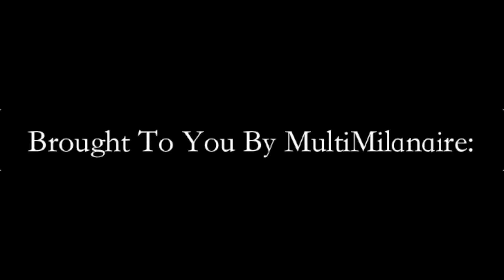J Shabs - Kilt That (Prod. By MultiMilanaire) (Audio Video)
MCE EMPIRE REC AND MULTIMILANAIRE ARE PROUD TO BRING YOU "B.S.V.P.H.B" THE NEW FIRE STREET TAPE BY J SHABS THAT IS TAKING THE BAY AREA BY STORM! THIS 15 TRACK TAPE PACKS CLUB BANGERS TO COOK BANGERS THAT YOU AND THE WHOLE SQUAD CAN GET TURNT TO! OFFICIAL VIDEO TO 'KILT THAT" CAN BE FOUND

SPECIAL THANKS TO ALL THE PRODUCERS WHOS BEATS SHOW UP ON THIS TAPE: MULTIMILANAIRE , LJ, PLO, DJ MUSTARD, YOUNG CHOP, CHIEF KEEF AND ALL THE REST!!!

B.S.V.P.H.B 2 DROPPING 3/20! BE ON THE LOOKOUT!